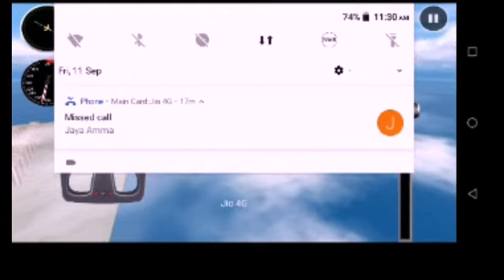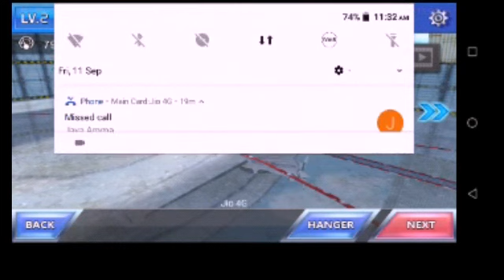Plane simulator game in tamil